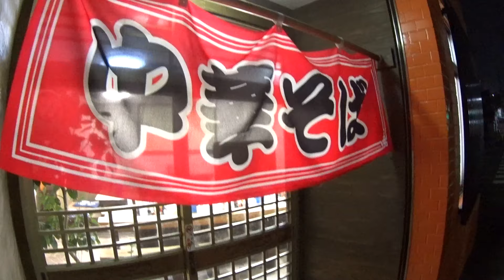眠れない25時の中華そば［県体前味丸中華そば］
今回は翌朝5：00まで営業している
和歌山ラーメン（中華そば）のお店
「県体前味丸中華そば」で
すじどてをつまみながら中華そばＷをいただきました

県体前味丸中華そば
和歌山県和歌山市北新3-23

supra5141についてはコチラ
【 Instagram】 Instagram.com/supra5141